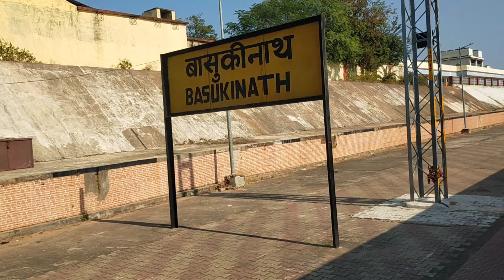Deoghar railway station To Dumka station ghormoura # basukinath pawan marwari jh, Dghr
Deoghar railway station To  Dumka station  ghormoura # basukinath pawan marwari jh
bhagalpur  mohnpur pawan marwari jh vlogs, traveling , travel  baba bednath dham deoghar deoghar airport  deoghar vlogs marwari jh himachal pardesh jharkhand godda deoghar jaction,dghr, jasidih ,

Instagram _ pawan marwari jh
 facebook _pawan singh marwari

form -deoghar jharkhand live in himachal pardesh ook